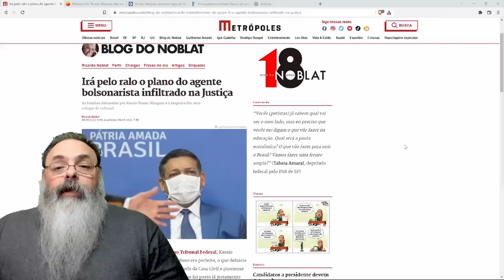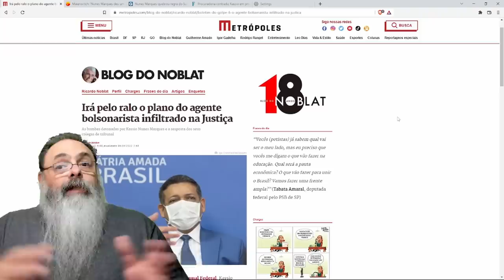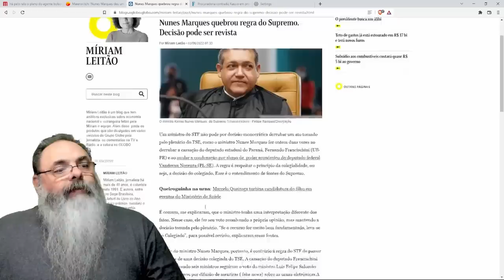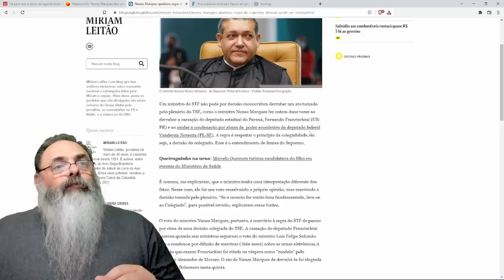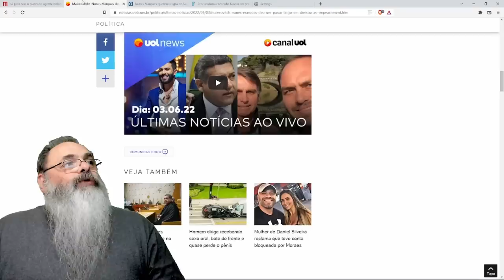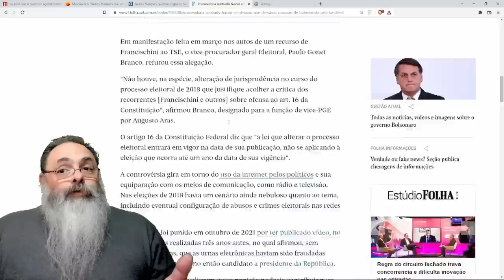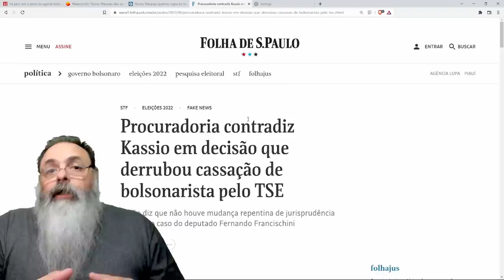JORNALISTAS arrancam a CALCINHA pela CABEÇA com decisão de NUNES MARQUES: Entenda o PORQUE!